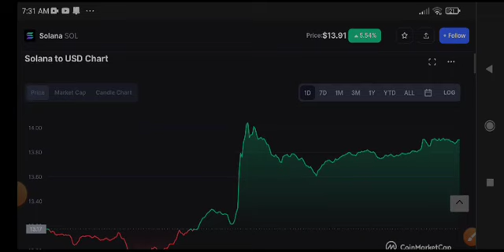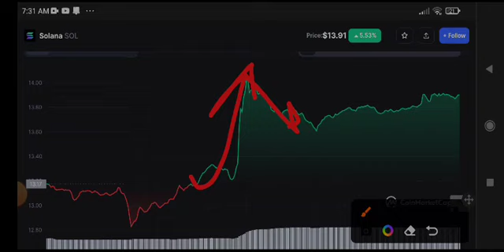Solana Price Prediction! Solana coin News Today